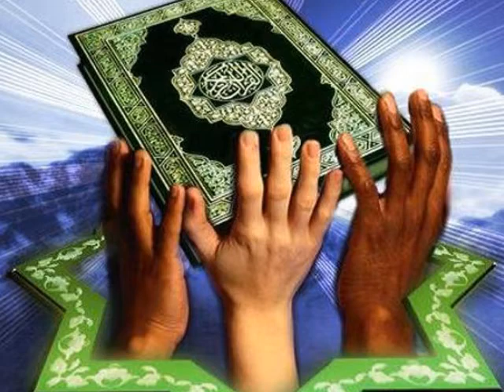Denis ilahije Mitrovica 2011